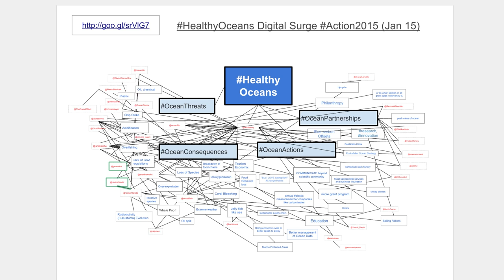Growing Collective Awareness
Twitter Chat about Healthy Oceans
"20150116HealthyOceans20"
Moderated by Abbie Jung.
Visualisation Cesar Harada

Red : People
Blue : Hashtags
Black : Conversation

Play with the image : goo.gl/srVlG7